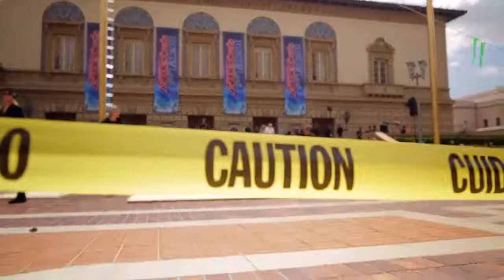Duo Guerrero, This daredevil couple takes acrobatics to dangerous heights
Duo Guerrero numer,-1,